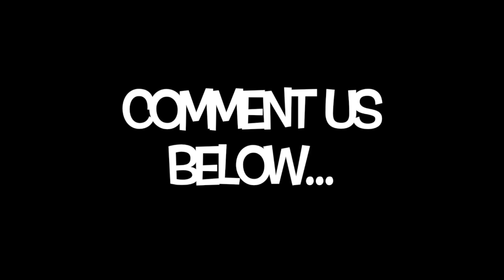ግሩም ኤርሚያስ አነጋገሪ ነገር ፍጸመ | ጠሚ አብይ ጎሮቤቱን መኖክሴ አገኛቸው | አምለሰት፣ መቅደስ ሊመሰገኑ ይገባል